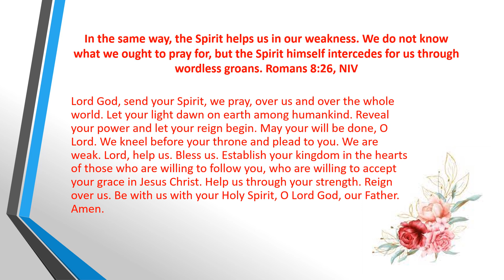Daily Prayer 16 02 2023